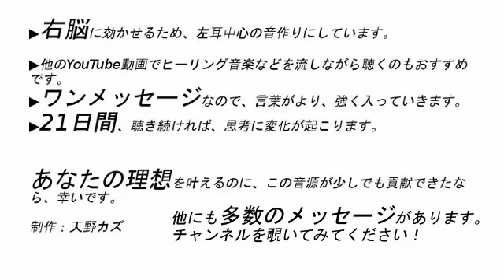私には努力する才能がある【BGMなしアファメーション】